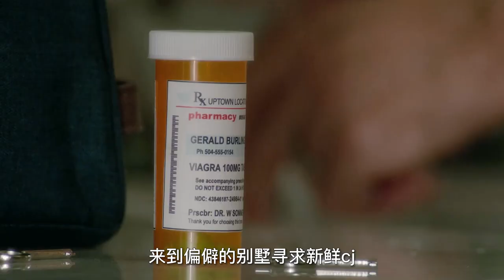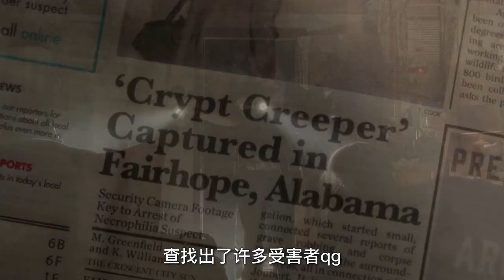傑羅德的遊戲 改編自史蒂芬金的恐怖小說，有些遊戲還是不要亂玩